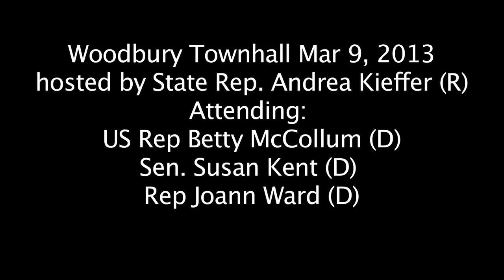Andrea Kieffer Woodbury Townhall Mar 9,2013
Woodbury Townhall Mar 9, 2013, hosted by State Rep. Andrea Kieffer (R)
Attending: US Rep Betty McCollum (D), Sen. Susan Kent (D) , Rep Joann Ward (D)